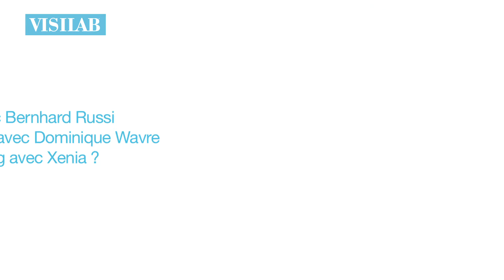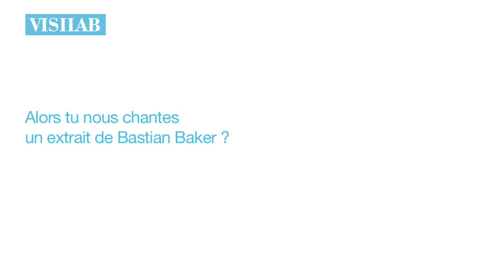Gagnez des places avec Stanislas Wawrinka !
Mais qui est donc Stanislas Wawrinka ? Voilà quelques éléments de réponse sur son lien avec Visilab, son actualité et son future.

Gagnez des places pour le Crédit Agricole Suisse Open de Gstaad